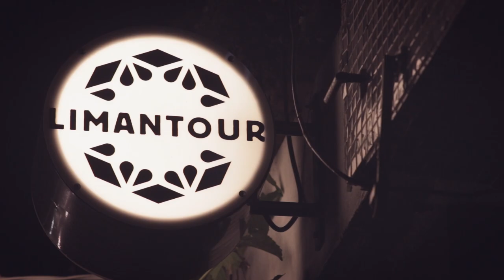Licorería Limantour Presenta: GOLD DIGGER